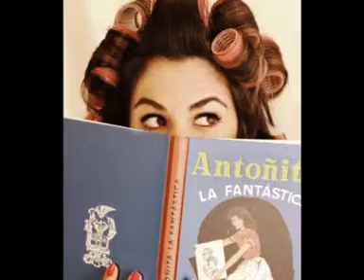Andrea Gara -Fotos-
por Blanca Buj y Montse Velando